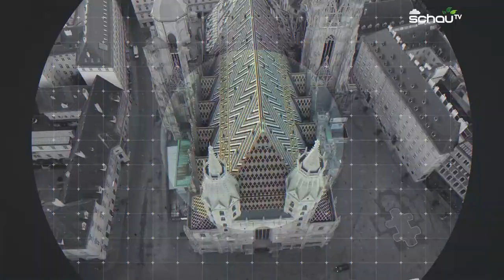profil talk: Ukraine-Krieg 500 Kilometer vor Wien - Macht der Westen genug?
In der dieswöchigen Titelgeschichte spricht profil mit Menschen aus der Ukraine. Christian Rainer und Siobhán Geets im profil-Talk.